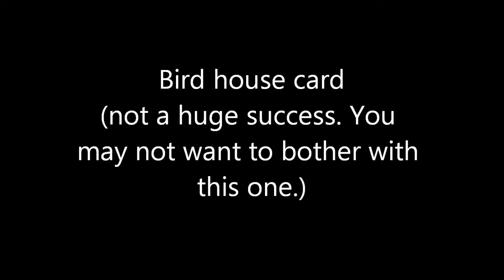Bird house card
A tutorial to make a bird house card.  Could have turned out better, but the video does contain some tips along the way.